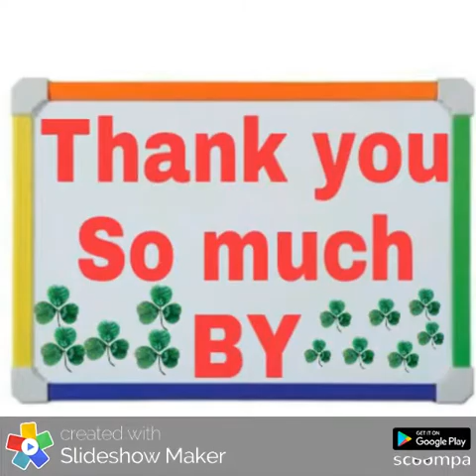Deep & sonali digha tour(march 2018)